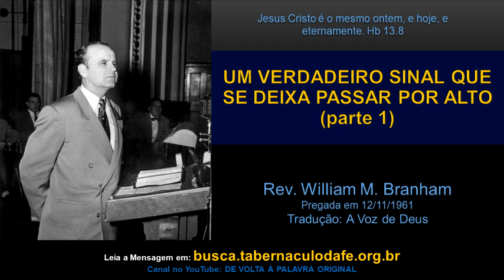23.09.2024 | Parte 01 - UM VERDADEIRO SINAL QUE SE DEIXA PASSAR POR ALTO | Irmão William M. Branham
CANAL DE VOLTA À PALAVRA ORIGINAL